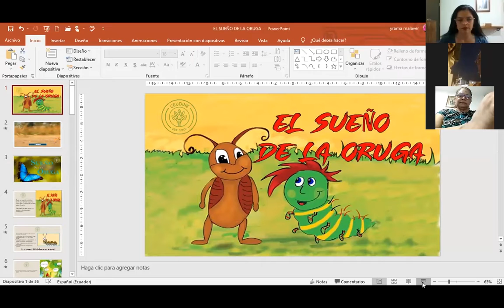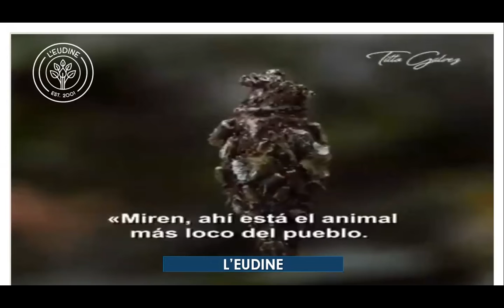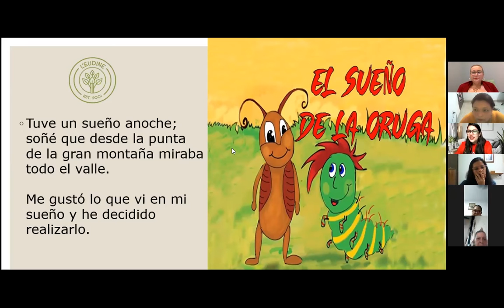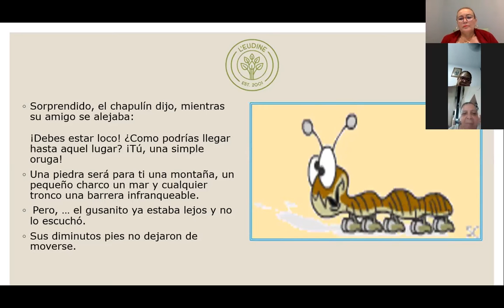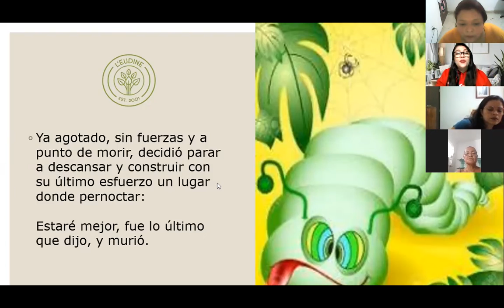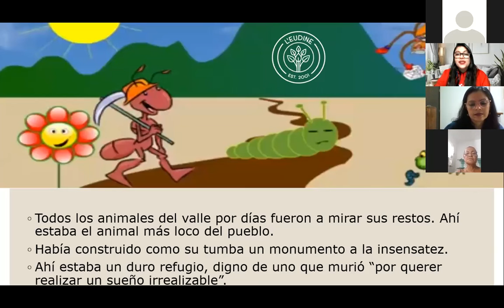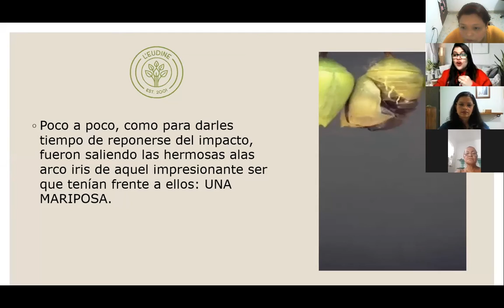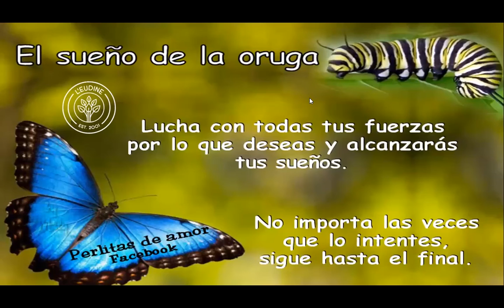El sueño de la oruga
Una reflexión que te ayudará a crecer emocional y profesionalmente.

Agradecimientos a Yrama Malaver por compartir sus conocimientos con nosotros.